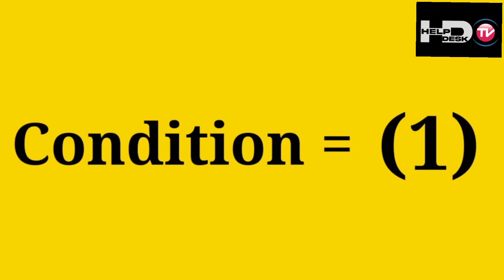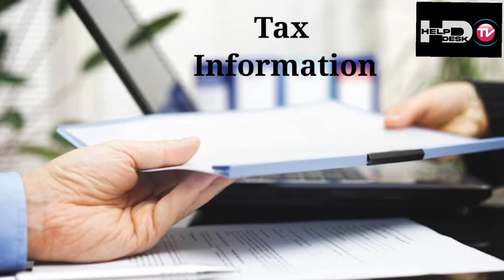Youtube Tax Information / New youtube update / New adsence update / us tax kya hai / what is us tax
Hello guys welcome to Help Desk TV in this video we going to provide you about new youtube update regarding new adsence announcment like what is 24% us tax. so know more about us tax information pleas watch this video.
Note  - This is educational video only.